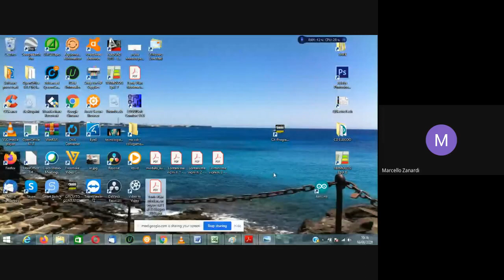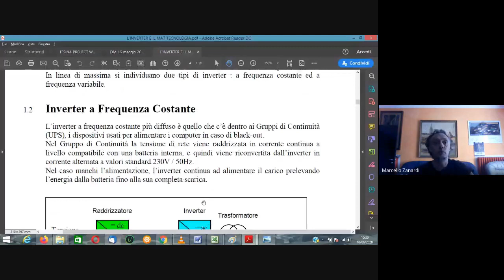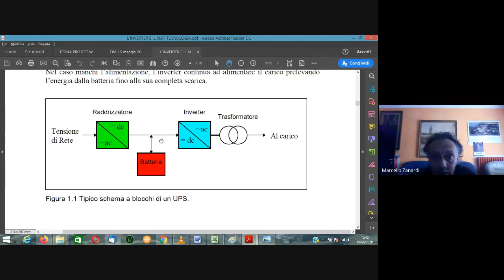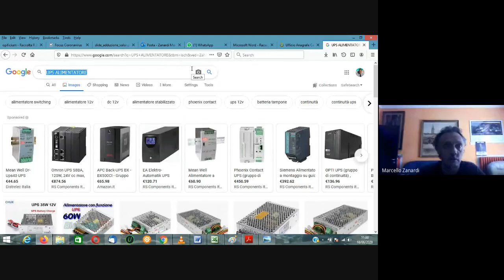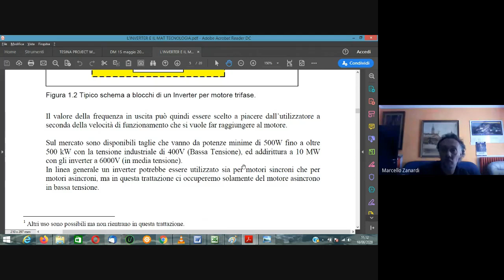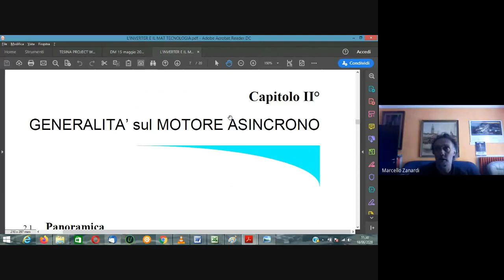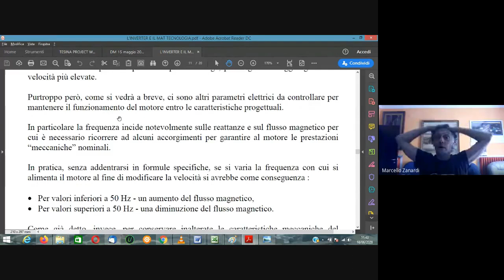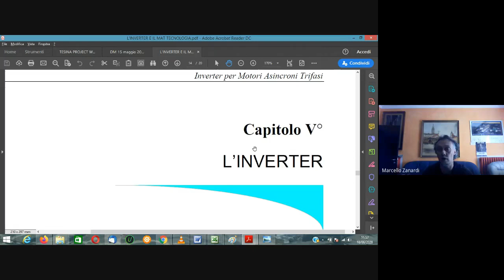OSE3 18 GIUGNO 2020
Inverter Teoria